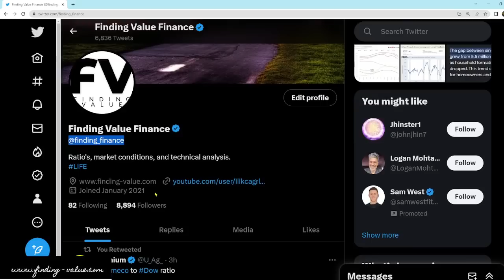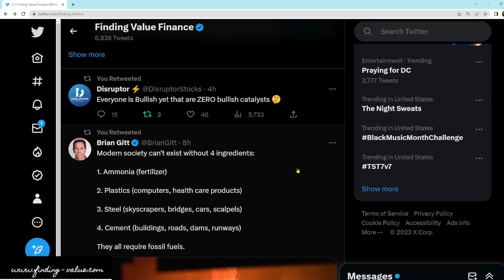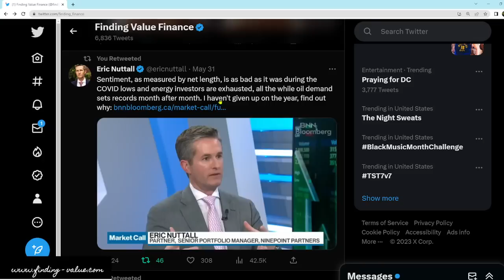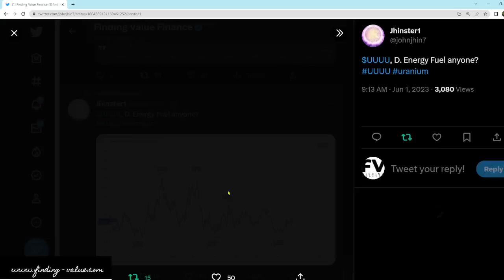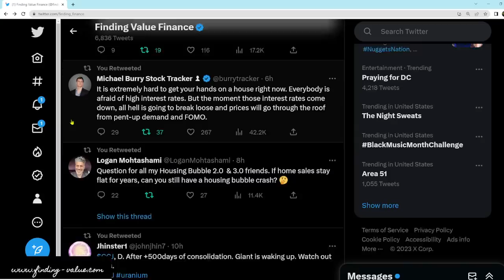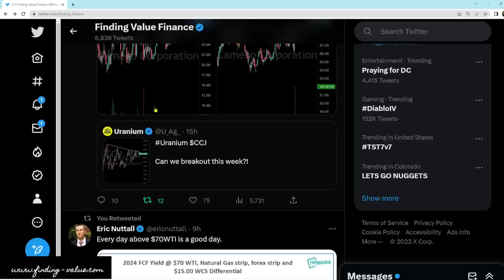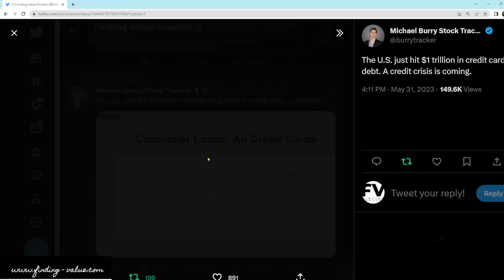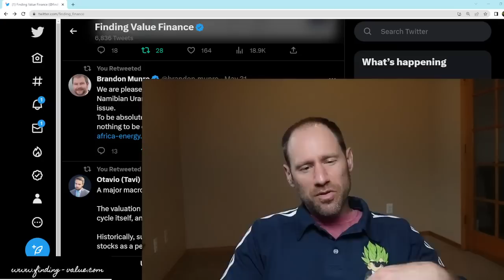Uranium Commodity and Companies, Real Estate, Silver, Platinum, Oil Demand and Supply, Bull Trap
Twitter information about commodities and the stock market.

Membership website.